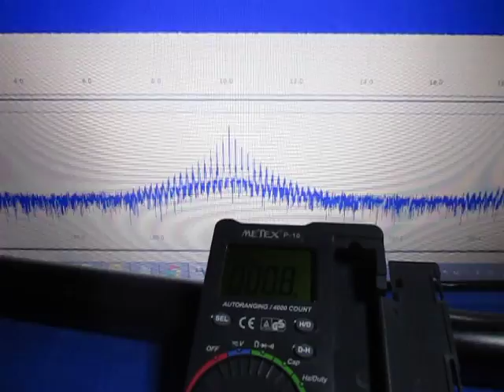オリジナル超音波実験 ultrasonic-labo